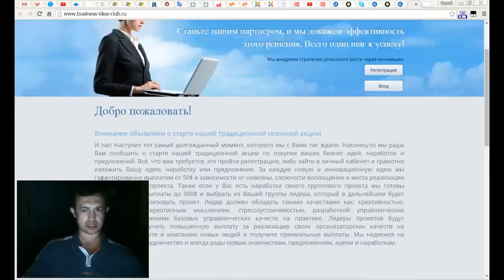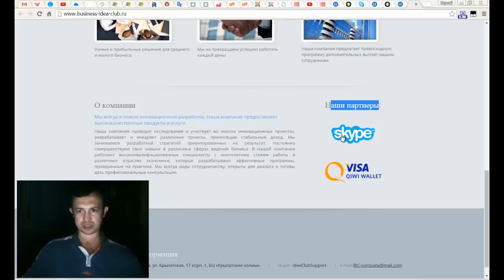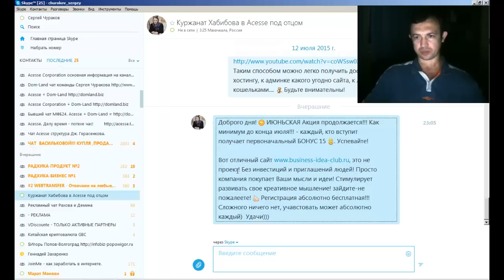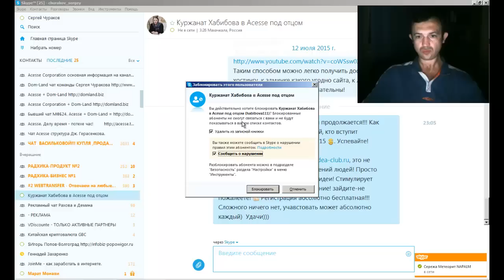Skype. Не отдавайте данные от своего скайпа (skype)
Сергей Чураков